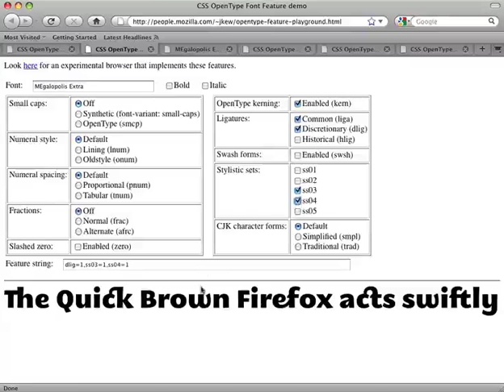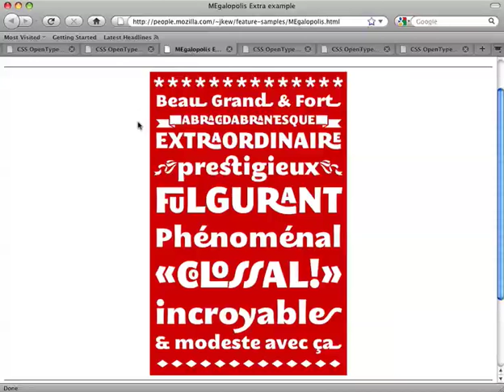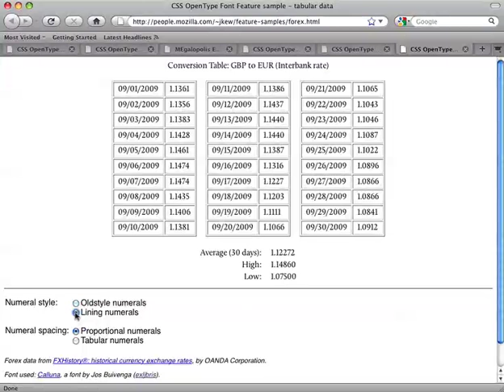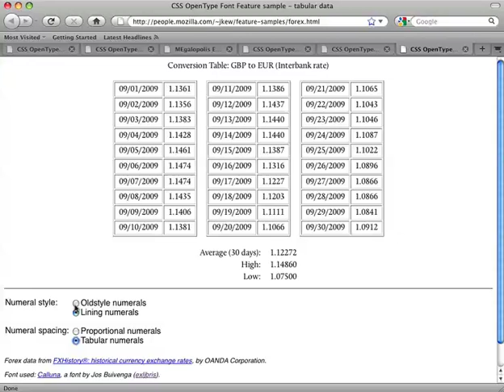New font control features for designers post Firefox 3.6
This post is from Jonathan Kew and John Daggett. Hes supplied a 5 minute video that shows some of the features on the fly. If youre a total font nerd and you enjoy a soothing British accent, you might want to watch it.